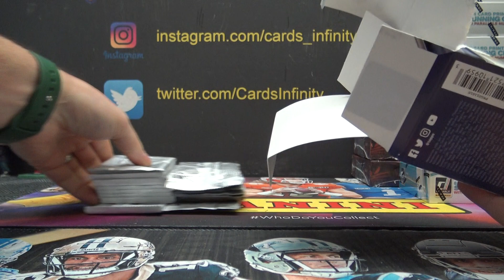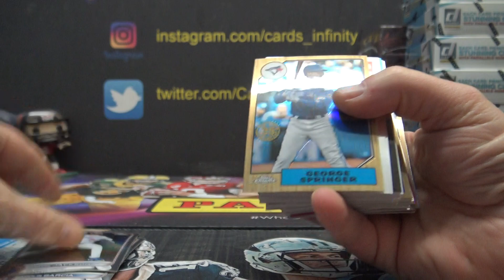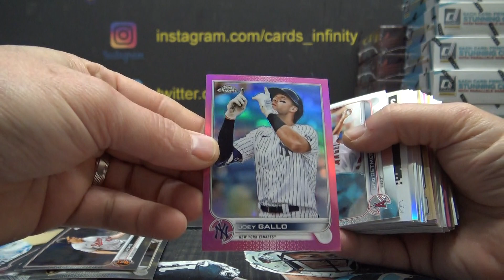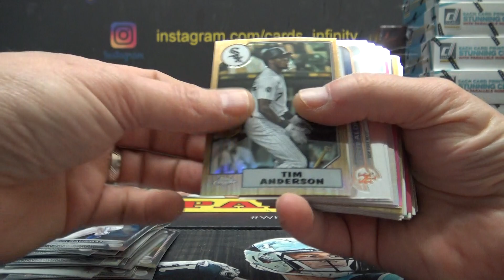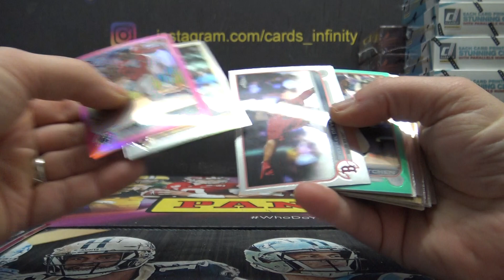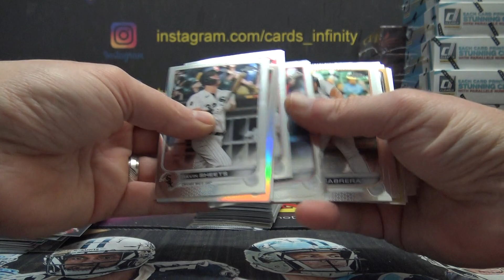John B's 2022 Topps Chrome MLB Baseball Value 2 Box Break